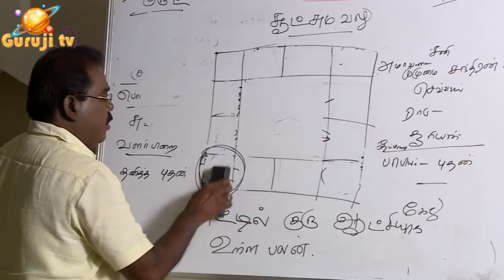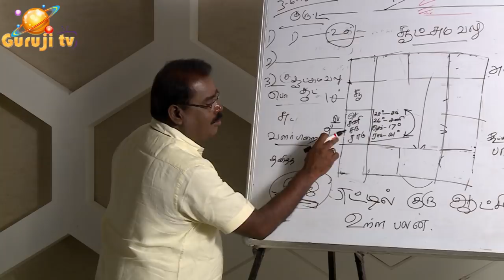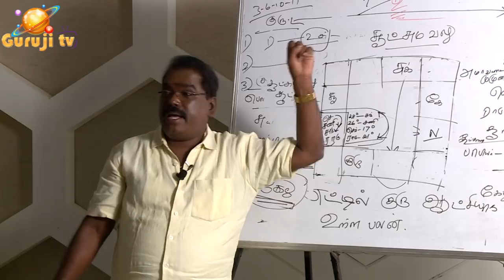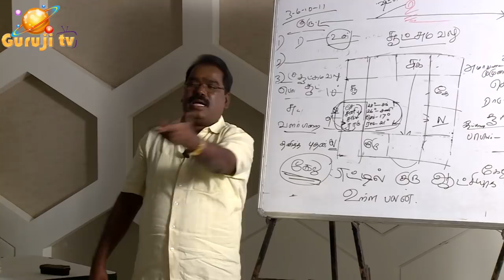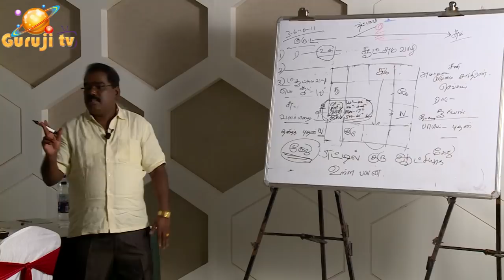0579 - TRAILER SOOTCHUMA VALU - BHAPATUVAM.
பாபத்துவமான கிரக இணைவுகள் - சூட்சும வலு - உதாரண ஜாதகம் - குருஜியின் கட்டண வீடியோ - Premium Video - 13